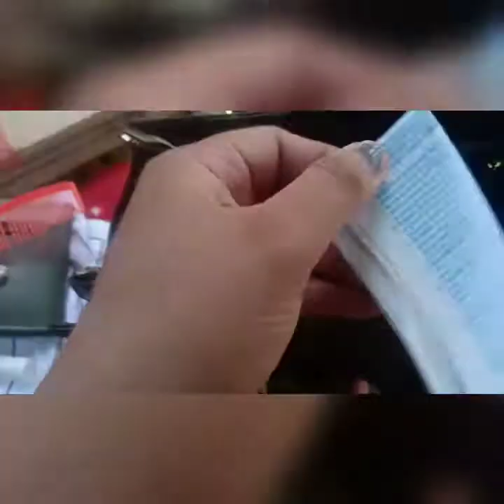WHAT'S IN MY BAG VLOG 👜 || by Susanna Jane